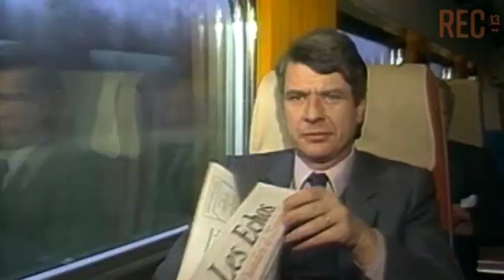La tecnología, los récords y los viajes del tren más rápido del mundo, Hernán Olguín (Mundo '83)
REC innova toma los legados del periodista y conductor del programa Mundo, Hernán Olguín, y repasa la evolución de las tecnologías y la innovación de ayer y hoy.